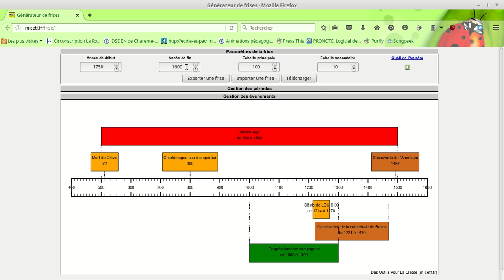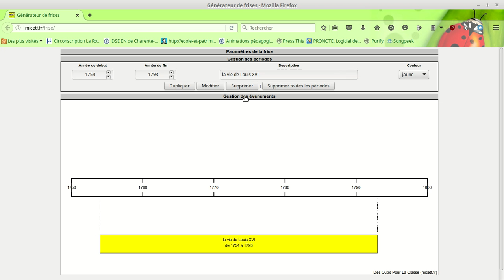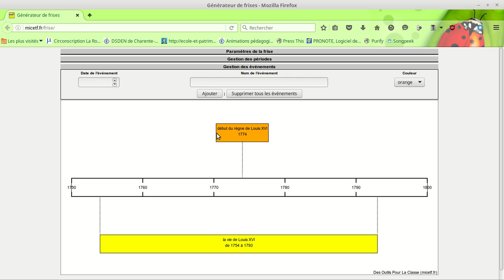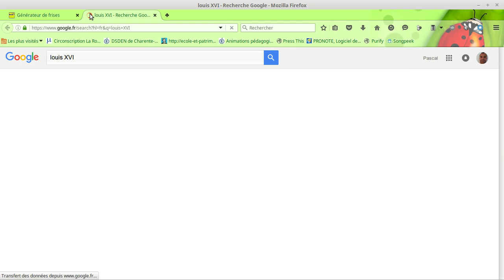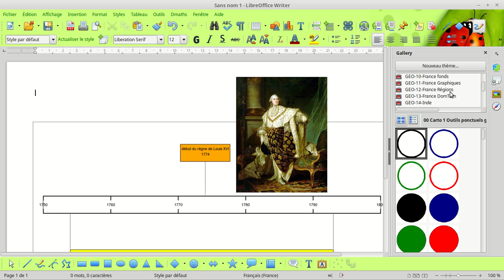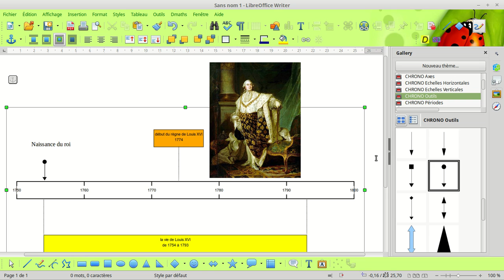generateur de frise